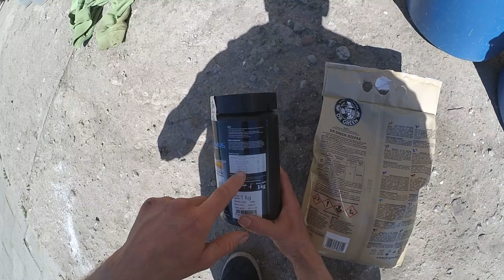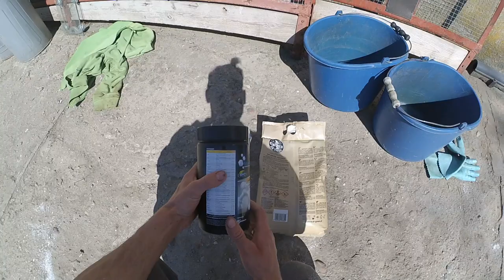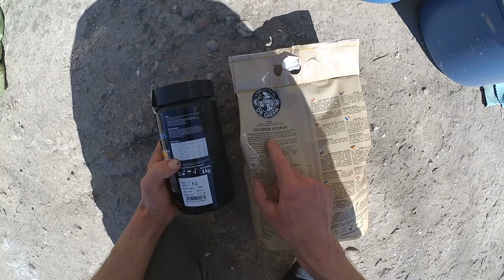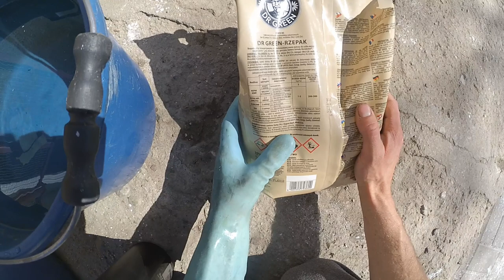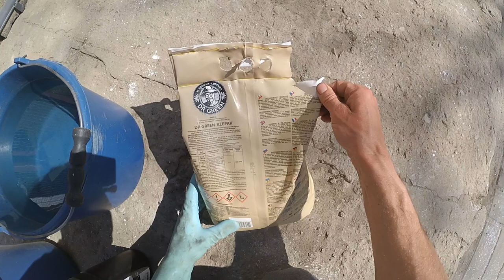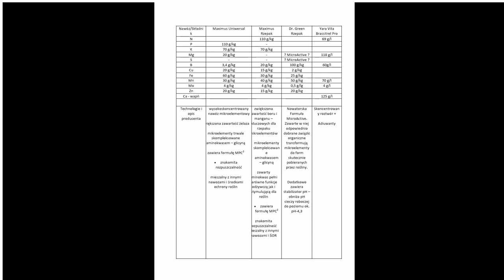Porównanie nawozów mikroelementowych rzepak. Dr.Green vs. Maximus vs. Yara Vita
Materiały źródłowe z których korzystałem